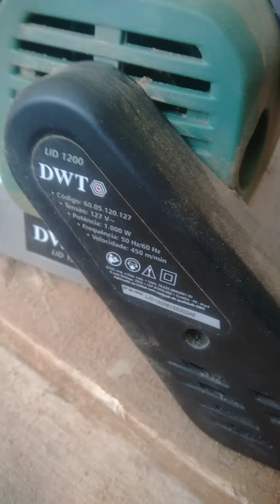lixadeira de cinta Dwt é boa? NAO compre antes de ver!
Video da lixadeira de cinta lid 1200 Dwt
detalhes importantes que esqueci de mencionar:
lixa dela e 610x100
É a mesma máquina que a vonder só muda a cor ,peso tamanho e o botão é o mesmo sem trava para uso continuo